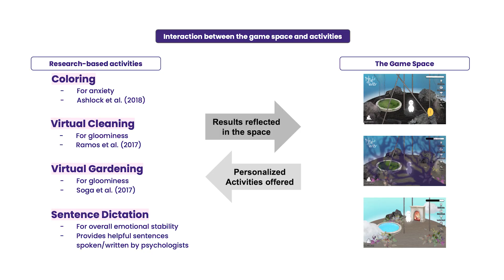MindTerior: A Mental Healthcare Game with Metaphoric Gamespace and Effective Activities for Mitig...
Ain Lee, Juhyun Lee, SOOYEON AHN, Youngik Lee

Session: Student Game Competition: Presentations

Contemporaries suffer from more stress and emotional difficulties, but developing practices that allow them to manage and become aware of emotional states has been a challenge. MindTerior is a mental health care game developed for people who occasionally experience mild emotional difficulties. The game contains four mechanisms: measuring players’ emotional state, providing game activities that help mitigate certain negative emotions, visualizing players’ emotional state and letting players cultivate the game space with customizable items, and completing game events that educate players on how to cope with certain negative emotions. This set of gameplays can allow players to experience effective positive emotional relaxation and to perform gamified mental health care activities. Playtest showed that projecting players’ emotional state to a virtual game space is helpful for players to be conscious of their emotional state, and playing gamified activities is helpful for mental health care. Additionally, the game motivated players to practice the equivalent activities in real life.